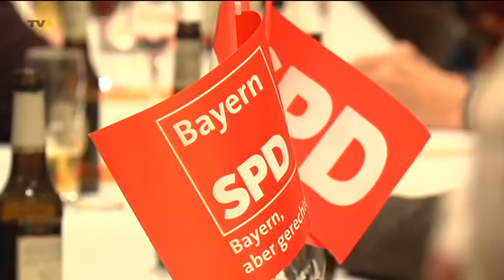Gut behütet: Lindenberger SPD verleiht den Sozialistenhut 2012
Seiner Zeit voraus sein, gegen den Strom schwimmen und sich nicht verbiegen lassen, das sollte ein Träger des Sozialistenhuts alles sein. So sieht es zumindest die SPD in Lindenberg. Sie zeichnet jedes Jahr einen Parteigenossen mit diesem Preis aus. Seit letztem Freitag darf sich auch der Nürnberger Oberbürgermeister Ulrich Maly damit schmücken.